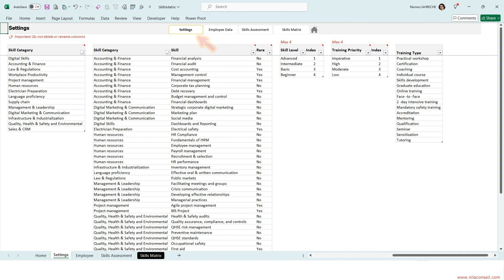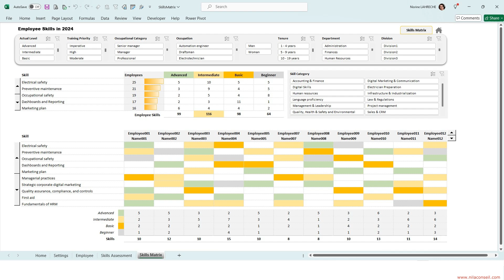Skills Matrix- Free Excel Template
Ready-to-use Excel template to map employee skills and their level. It helps measure and evaluate the qualifications of employees for the jobs they hold.
You can use it to monitor, manage and develop existing and desired skills, for an activity, a position, a team, a project, a department, or the entire company!
It is a practical and easy-to-use template, ideal for HR and managers who need to analyze and improve the skills available in their team or the entire company.

0:00 Live Demo
0:24 Using
0:31 Skills Matrix

Skills Matrix Excel Template
Employee training plan
Track employee skills
Track employee training needs
Training needs analysis (TNA)
Identify knowledge & skills gaps
Improving Employees Performance
Skills evaluation
ISO 9001 certification

To view the video in HD, change the quality by clicking on the "Settings" cogwheel.